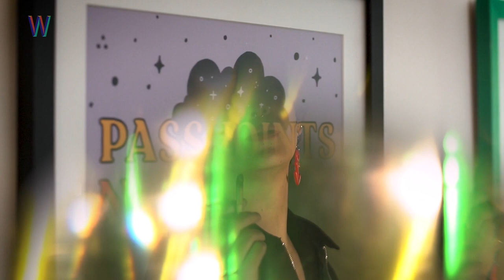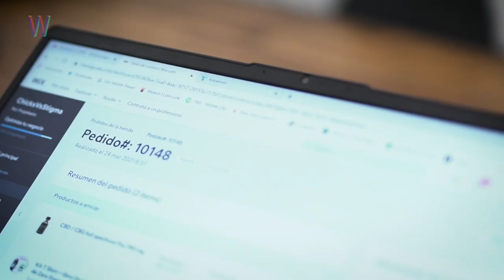Brenda "Chicks vs Stigma" | Pachecos Funcionales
MACUSI y WE ARE NOT ZOMBIES presentan
PACHECOS FUNCIONALES con BRENDA "CHICKS VS STIGMA"

Brenda Hernández es la fundadora de Chicks vs Stigma, una plataforma que brinda educación cannábica a mujeres, conformando un espacio seguro, liberado de prejuicios y estigmas, para poder hablar entre amigas. Este proyecto surge de la búsqueda de una alternativa médica para la enfermedad que padece su madre; Brenda encontró en la cannabis una aliada para que el dolor redujera, así como el uso de fármacos.

La esencia femenina que rodea a la planta, además del papel fundamental de las mujeres en el proceso de legalización y de las madres que hacen activismo en pro del uso de tratamientos cannábicos para las diversas condiciones que sus hijos padecen, hacen posible vivir un momento de apertura para que más mujeres puedan consumir la planta con libertad.

Su primer acercamiento con la planta fue por una amiga en la secundaria. Pero fue hasta casi sus 30 años que el consumo se volvió regular. Ahora como madre, luego de experimentar etapas de no consumo y de retomarlo paulatinamente, reafirmó que la planta y la maternidad –o cualquier otra actividad en la vida– no están peleadas, usarla implica responsabilidad, en las dosis y en la información que se comparte.

Pachecos Funcionales es la serie que desmitifica, visibiliza y normaliza el consumo de cannabis. Se cuentan las historias de quienes utilizan la planta en su día a día, alejados de estigmas y prejuicios, que dedican esfuerzo y trabajo para que cada vez más personas la integren en sus vidas.